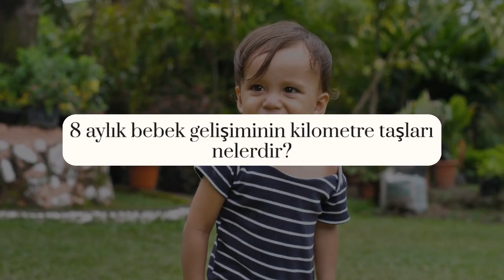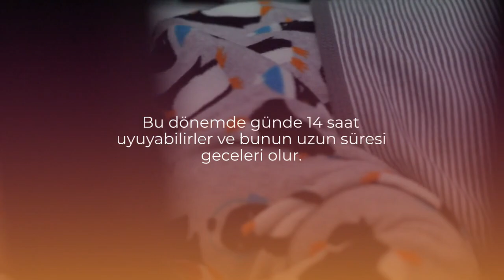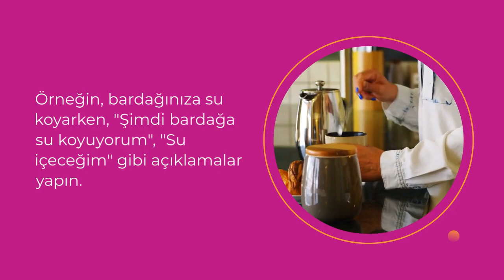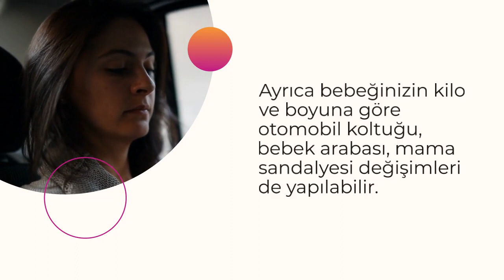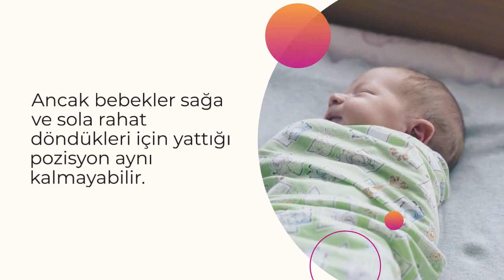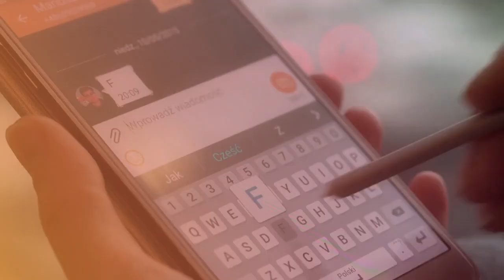8 Aylık Bebek Gelişimi Nasıl Olur?